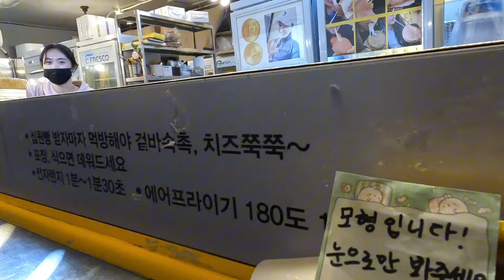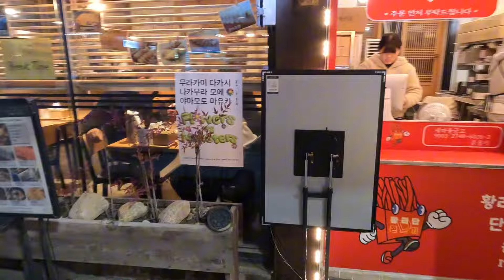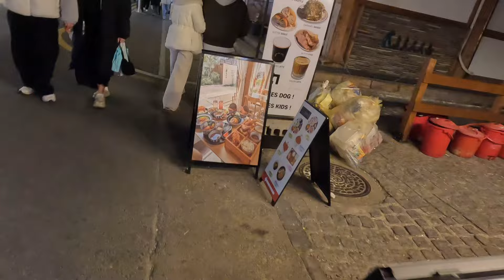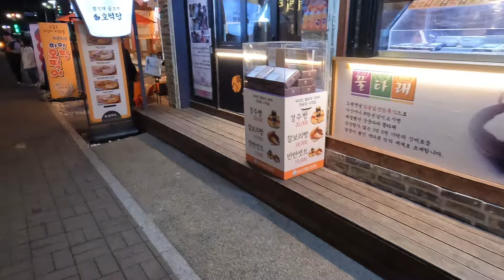ඔයාලා තාම මේ වගේ street එකක ඇවිදලා නෑ….How Sad ඇවිදලා බලන්න.එක එක කෑම තියෙනවා ආස හිතෙයි😋